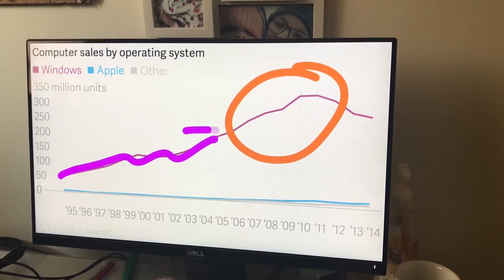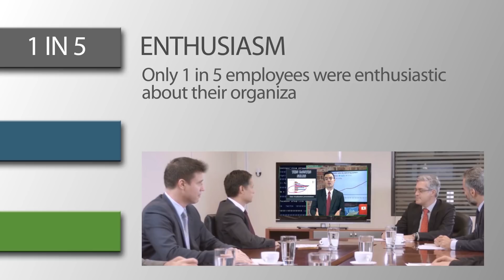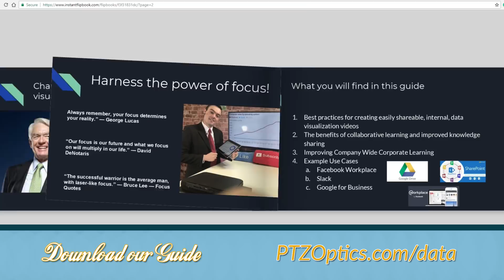Business Data Visualization Video Distribution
Data Visualization is nothing new. But the tools available to businesses today make visualizing business knowledge scalable with large organization using communication platforms sucha s Skype for Teams, Microsoft Office 365, Google for Business and Slack. Easily share and distribute your latest sales updates. Benefit from crowdsourcing ideas and engaging with your organization.

Learn how to get started with professional Data Visualization Video using the PTZOptics 10 Steps to Success Guide